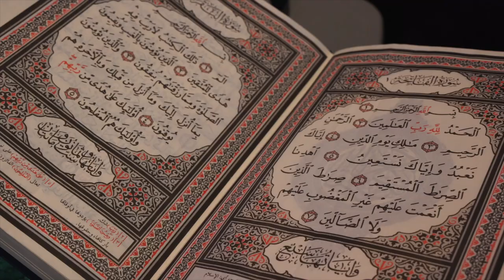2022 International Night | UW-Stout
Learn more about opportunities to study at UW-Stout as an international student by visiting our Office of International Education

UW-Stout is more than your average four-year university. Our unique hands-on, career-focused approach to education is why we were designated "Wisconsin's Polytechnic University." We're UW System's only laptop+ campus with three times as many labs and studios as classrooms, and we offer a wide array of on-campus and online offerings in areas ranging from art and design to engineering and other STEM fields. Learn more about why 98% of our graduates are employed or pursuing advanced degrees within six months of graduation